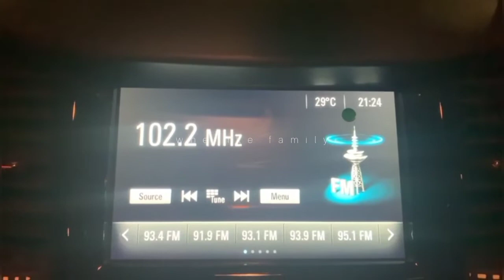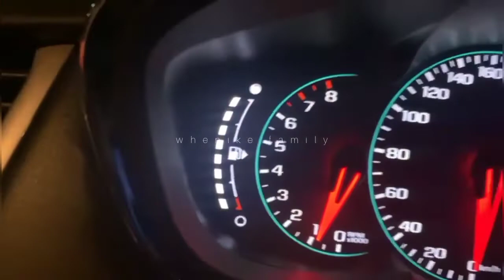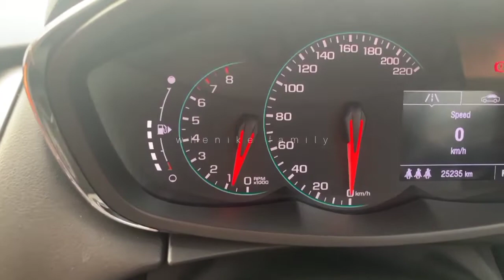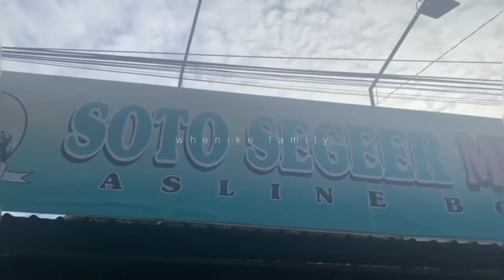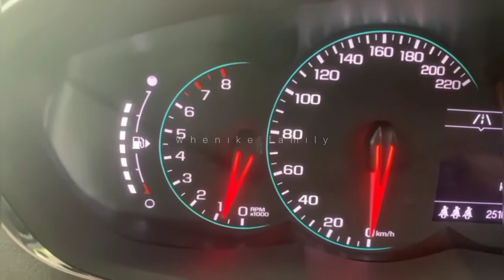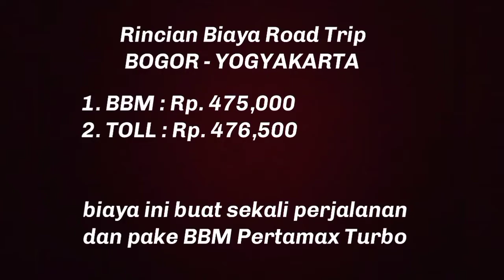Road Trip Bogor - Yogya / Perincian Biaya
Video ini dibuat sebelum BBM Pertamax Turbo Naik l, dengan asumsi biaya 14,500/L